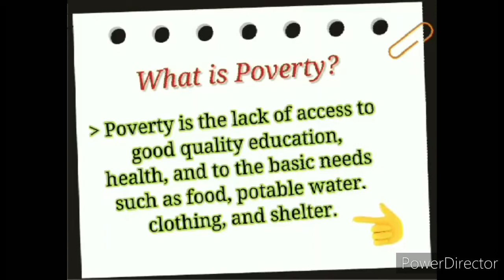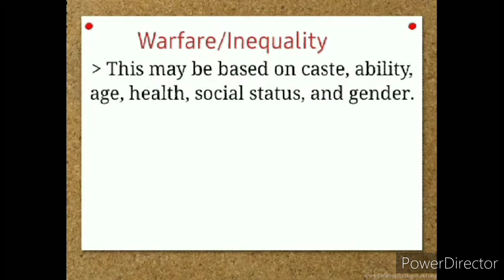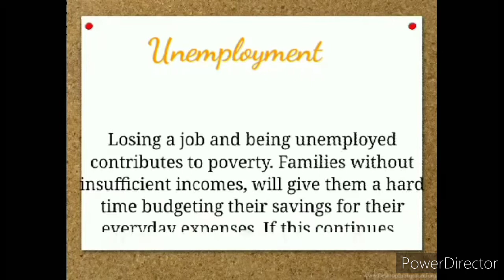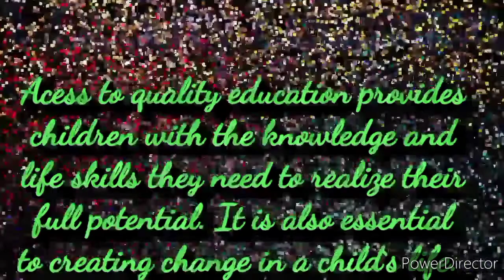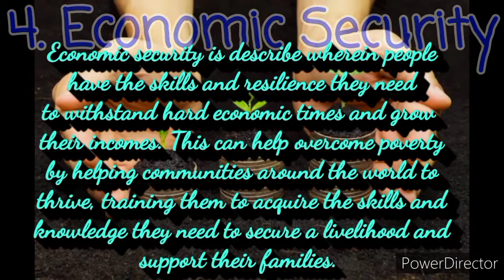Poverty | Causes, Effects, and Solutions